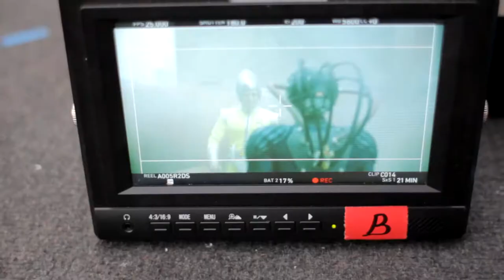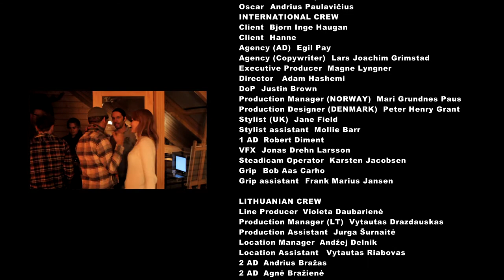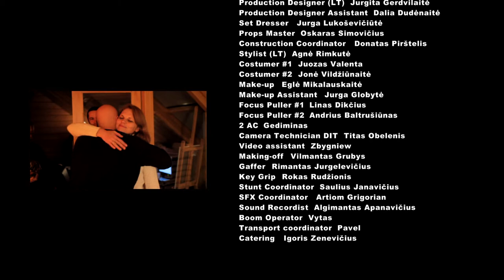Making of Canal Digital - Follow Me